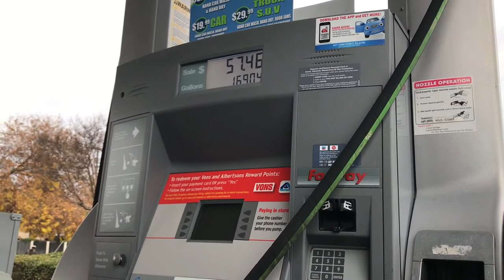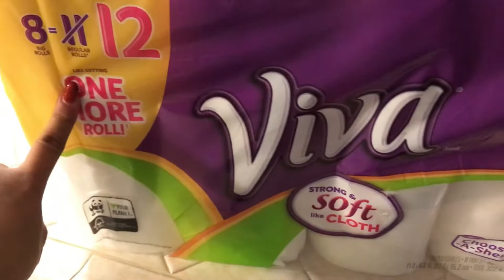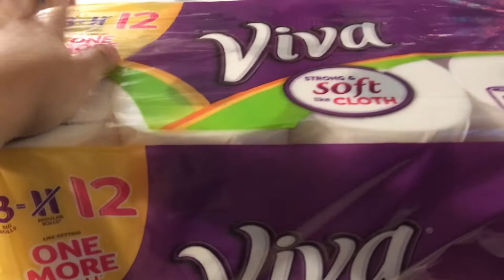Vlogmas Dia 15 | Gracias a Dios ya regreso hacer el mismo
En el dia 15 de vlogmas
estoy super contenta porque Mattias regreso hacer el mismo de antes. Gracias A dios que ya esta mejor. y en este vlog les comparto mi alegria..

MUCHAS BENDICIONES 🙏🏼